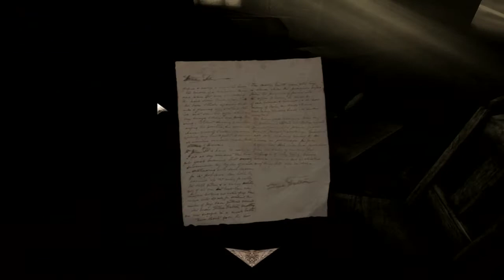Amnesia: Let's Play - FLYING BOOKS! :: L'antre de la peur [Part 1]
Hello everyone! It's Skurlfluffle with another Amnesia: The Dark Decent video. In this video we're playing a custom story called ''L'antre de la peur'', or ''Haunted''. This was the first time Ezra finished a custom story without quitting xD We tried making single commentaries today, we turned out to be way too shy on our own, so we're just sticking to dual commentaries.

Also, tell us if you like the new sound quality. We're using amazing headphones right now.